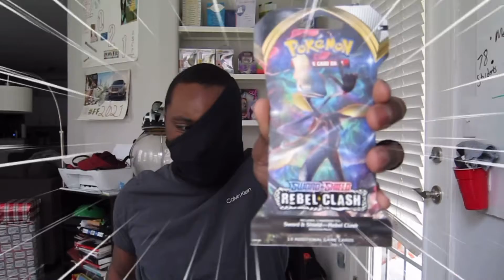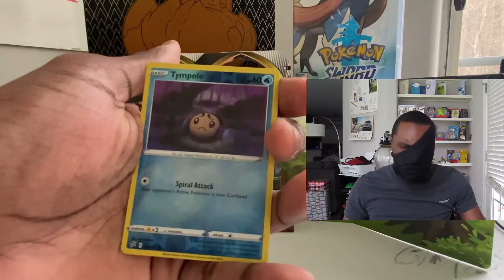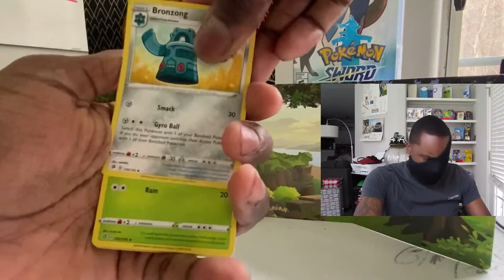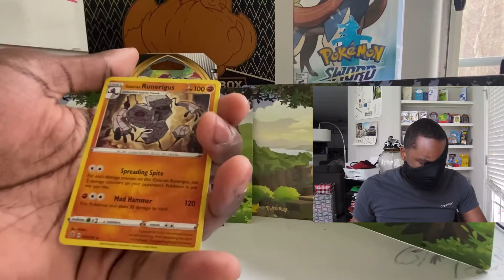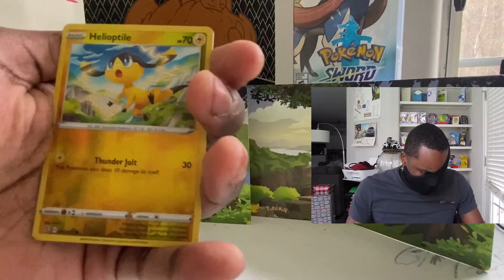*Rocket Grunt Opens Pokémon Sword & Shield Booster Packs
To Unite All People Within Our Nation
 Team Rocket Blast Off At The Speed Of Light !

That’s Right !

Pokémon Card Pack Openings * Sword/Shield + PokeMon Go Adventure Vlog + More to Come Thank you for your support!! Let’s Blast Off!!!

Recording Equipment

Editing

~KineMaster
~iMovie
~PhotoshopMix

Thanks to LeakDuck for graphics !